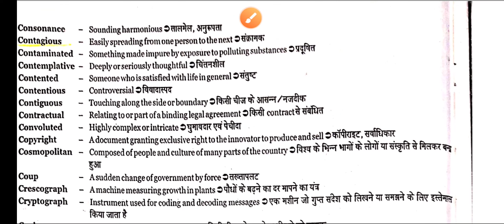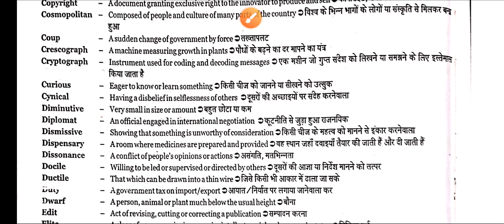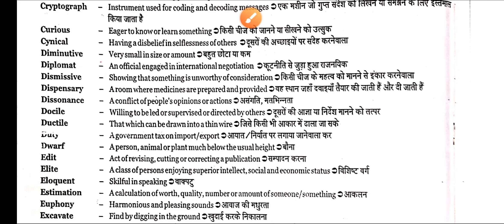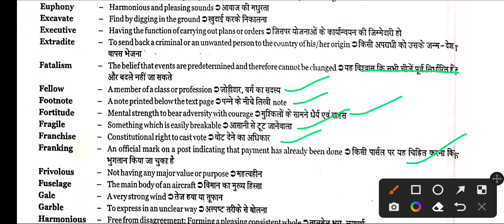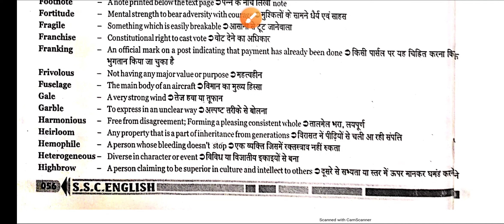one word substitution for competitive exams